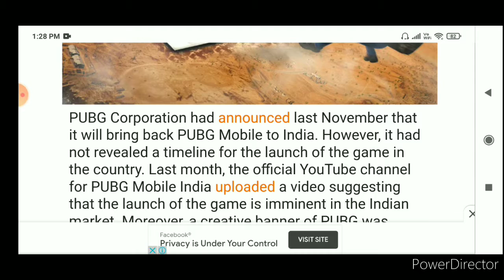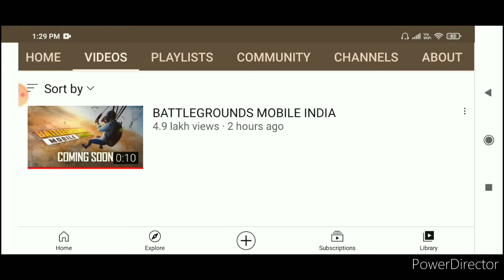PUBG is coming soon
PUBG is a game which was banned in india due to some privesy issue but PUBG'S offical web site and